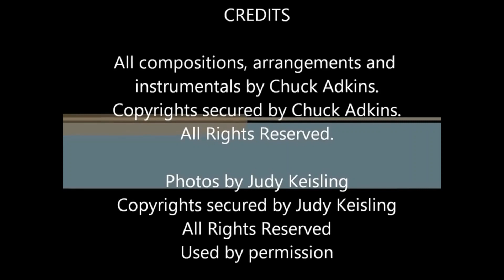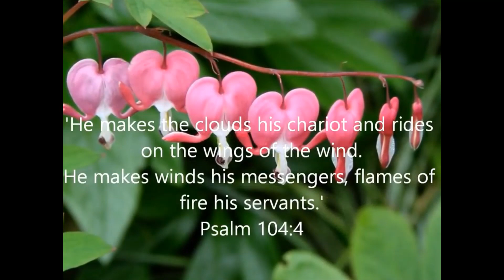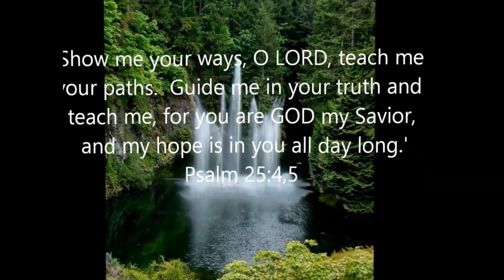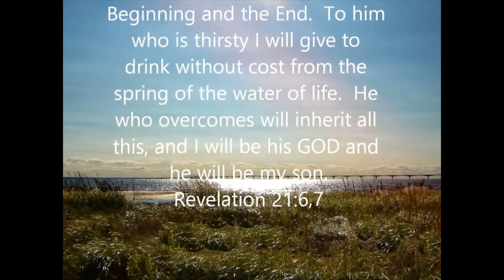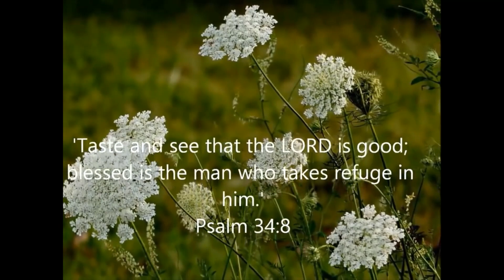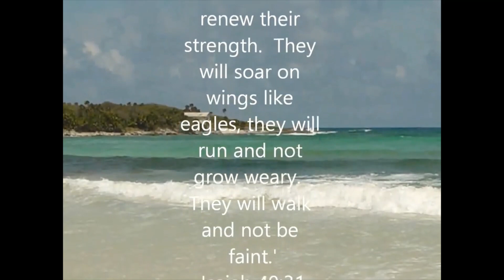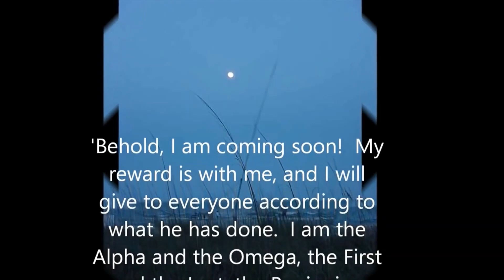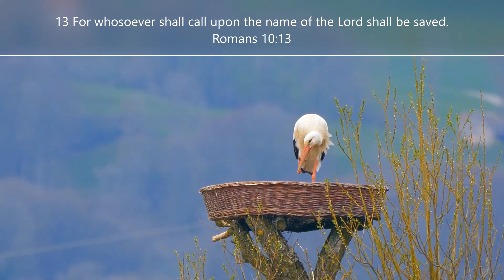VINEYARD TABERNACLE PODCAST | 12 18 2023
Thank you so much for joining us and for your love and prayers. We love you all! Hugs and much much love from both of us! Vicky and Chuck

If you would like to support us, the info is below!

or through regular mail, send to:
Vicky Adkins

FRIDAY ZOOM WITH VICKY LINK:
Topic: Vicky's Zoom Meeting
Time: 04:00 PM Central Time (US and Canada)

SATURDAY PRAYER MEETING ON ZOOM:
Topic: Prayers with Vivian
Time: Saturdays at 10:00 AM Central Time (US and Canada)